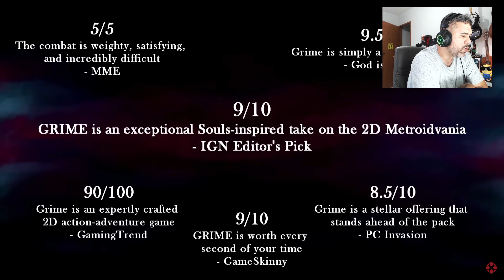Grime é um game indie de uma empresa israelense!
ou clique e ganhe uma cocada do mazzuca.

Setup Utilizado
xeon 2670 v3 12 nucleos 24 threads
RX 580 8gb 256bits 2304 nucleos 1366 mhz
32 Gb Ram 2133mhz
Fonte Thermaltake Tr2 600w
NVME 256gb